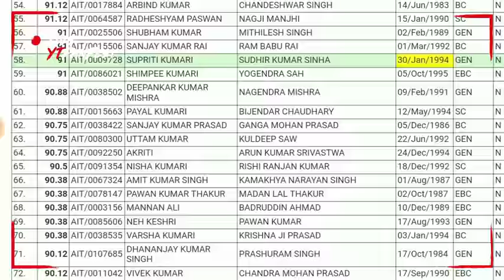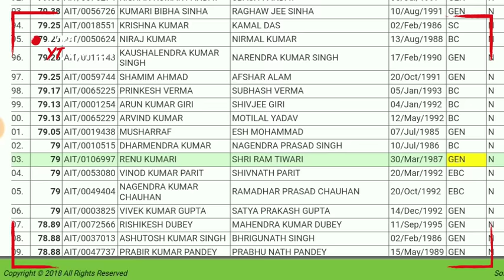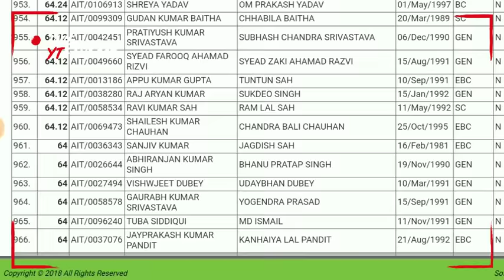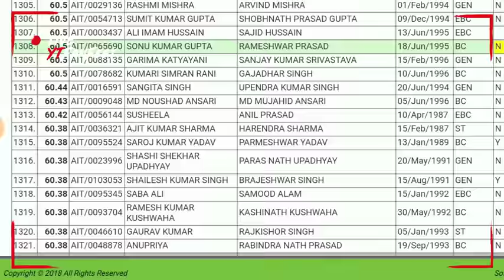BIHAR PRD | MERIT LIST | SIWAN | ACCOUNTANT | RESULTS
BIHAR PRD IT ASSISTANT MERIT LIST

SIWAN

BIHAR PANCHAYAT RAJ DEPARTMENT UPDATES

BIHAR PANCHYATI RAJ DEPARTMENT OFFICIAL UPDATES COUNSELLING LIST OUT

BIHAR PANCHYATI RAJ DEPARTMENT UPDATES OFFICIAL

COUNSELLING DATE 17/11/2018
FOR TECHNICAL ASSISTANT

COUNSELLING DATE 20/11/2018
FOR IT ASSISTANT

BIHAR PANCHYATI RAJ DEPARTMENT UPDATES

BIHAR PANCHYATI RAJ DEPARTMENT FULL UPDATE OFFICIAL NOTICE
BIHAR PANCHYATI RAJ DEPARTMENT

IT TECHANICAL ASSISTANT
TECHANICANS

BIHAR PANCHYATI RAJ DEPARTMENT JE CIVIL ENGINEERING COUNSELLING..

UPSSSC VDO EXAM DATE ANNOUNCED

AMIE REGISTRATION PROCESS LINK

IOCL APPRENTICESHIP VACCIENCES 441 POST

Uttarakhand State Video Link..

Thankyou..
Stackguruji
Any Queries please Comment in Comments box

MERIT LIST RELEASED FOR PANCHAYATI RAJ DEPARTMENT,BIHAR GRAM PANCHAYAT VACCINE,BIHAR PANCHYATI RAJ VACCINE DETAILS,BIHAR JOB ALERT,BIHAR GRAM PANCHAYAT NEW UPDATES,BIHAR PANCHYATI OFFICIAL NOTICE, OFFICIAL DATE OF JOINING LETTER, JOINING PROCESS OF PRD,MERIT LIST FOR TECHNICAL ASSISTANT,MERIT LIST FOR IT ASSISTANT, JUNIOR ENGINEER CIVIL ENGINEERING,B COM,EXAM,BIHAR IT ASSISTANT MERIT LIST RELEASED, DOCUMENTS VERIFICATION DATE FOR TECHNICAL ASSISTANT, MERIT LIST RELEASED 2018,BIHAR STATE GOVT JOBS,BIHAR CUTOFF FOR TECHNICAL ASSISTANT,BIHAR CUTOFF FOR IT ASSISTANT,STATE JUNIOR ENGINEER

ALL UPDATES REGARDING IT ASSISTANT AND TECHNICAL ASSISTANT

MERIT LIST DATE RELEASED FOR BIHAR PANCHYATI RAJ DEPARTMENT